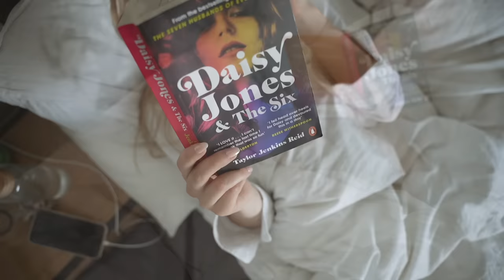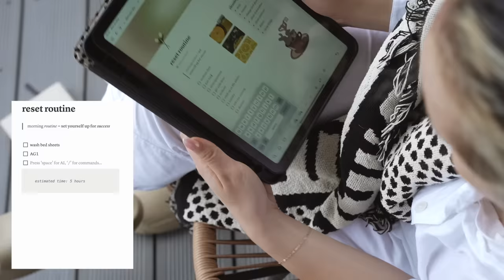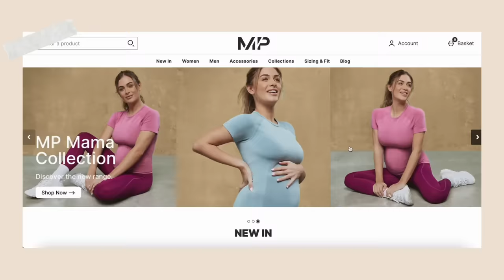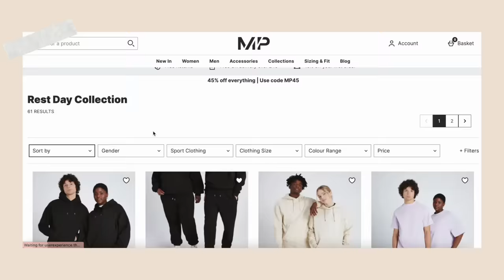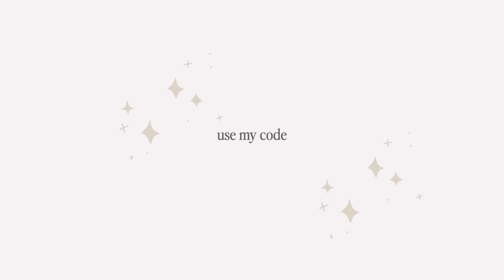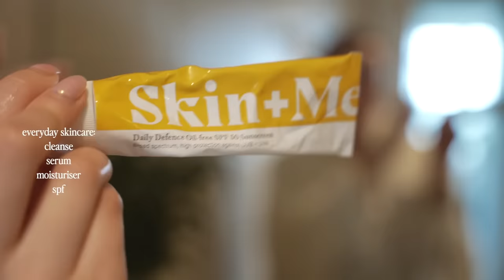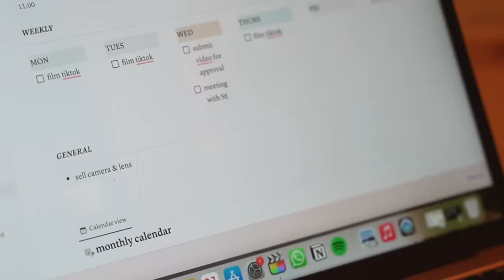productive sunday reset routine 🪴 | spring cleaning, planning, get the best start to the week ⚡️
spend a Sunday reset day with me ~aesthetic~  this is my routine to get the most productive start for the new week. cleaning, planning, workout with me, come on a picnic 🤍

thank you MP Activewear for sponsoring this video!! check out these pieces here and don't forget to use my code BECCAMP for 47% off, offer ends 31st and goes back to 37% ✨ AD